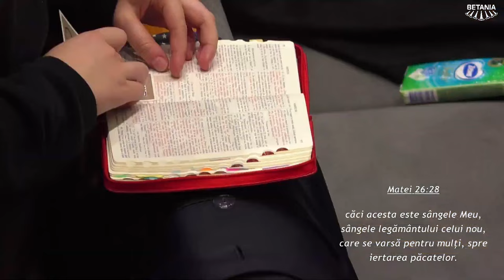Caleb Nechifor - Sângele lui Isus, soluția vieții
Biserica Betania Cluj - mesaj de încurajare și zidire sprituală, rostit de pastorul Caleb Nechifor, în data de 7 aprilie 2024. Predici pentru vremuri grele